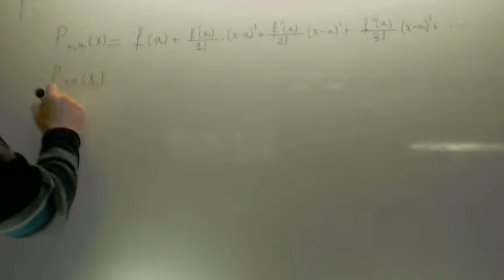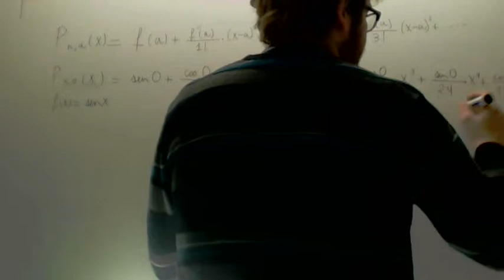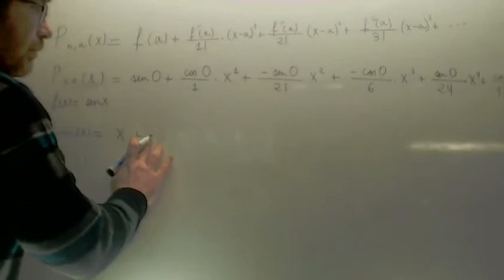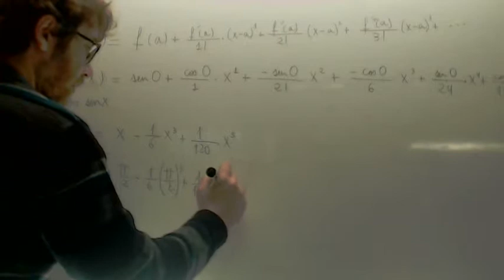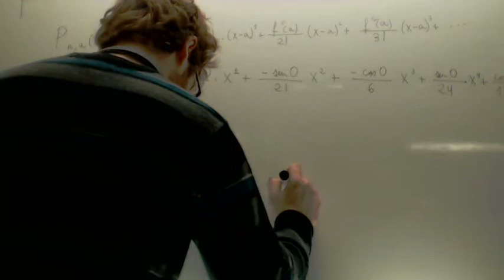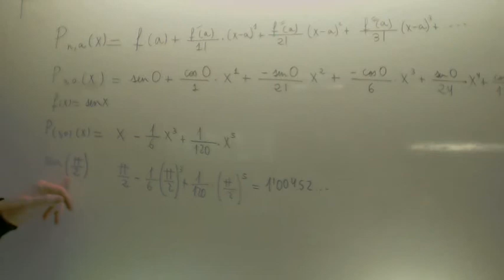Polinomio de Taylor Mclaurin seno pi/2 Matematicas para quimicos Academia Usero Estepona